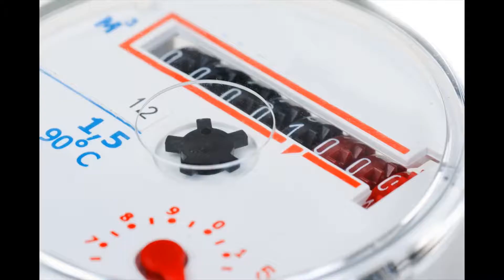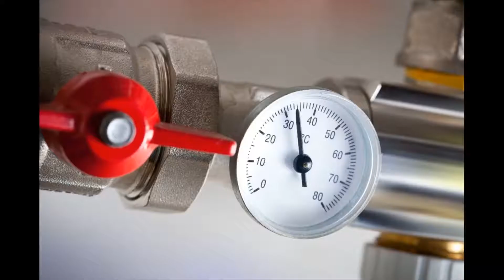Handyman La Tuna Canyon 91352 - Number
For all those little careers - and big ones - around your home and place of work, our handyman service in Handyman La Tuna Canyon 91352 CA Los Angeles County is the company to call. We have skilled and experienced technicians on hand to help with property maintenance, household maintenance, home improvements and more - all at affordable, competitive rates. Our qualified and fully insured engineers can be purchased in Handyman La Tuna Canyon 91352 and over the encircling areas and we offer call-out service for emergencies.

Handyman La Tuna Canyon 91352 handyman: residential
Are there careers around your home that need doing, nevertheless, you don’t have enough time, patience or ability to do them yourself? Why risk injury, or a negative result, with DIY when you're able to call in an expert? Our Handyman La Tuna Canyon 91352 handyman service is here now to assist with all manner of home improvements and maintenance. We have skilled workers who are able to complete carpentry, electrical, plumbing and repair careers for you securely and effectively - with budget-friendly rates, too.

We are able to also help if your garage area needs a drive out, if your home requires a deep clean or if you want some help with assembling or dismantling furniture. There is really no limit to your handyman skills. Keep your home pristine, safe and working as it will with maintenance, maintenance and general DIY by Handyman La Tuna Canyon 91352 local handyman team.